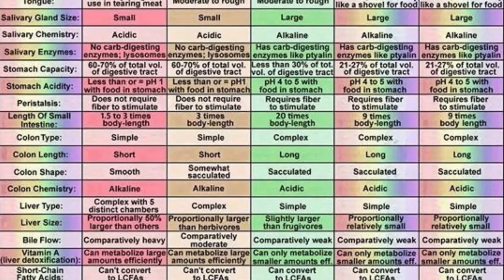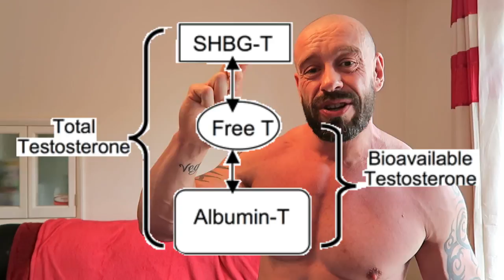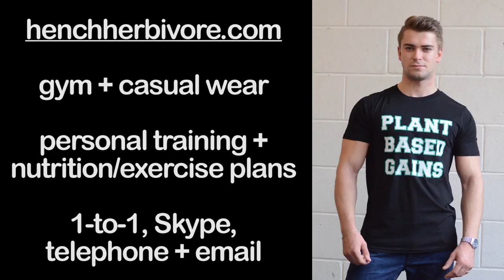How To Build Muscle As A Vegan | Ultimate Guide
Benefit from my 28 years of experience training as a bodybuilder (including the last 5 since I've been vegan). I tell you everything you need to know to pack on quality muscle as quickly as possible in as concise a way as I can explain it while still being exhaustive.